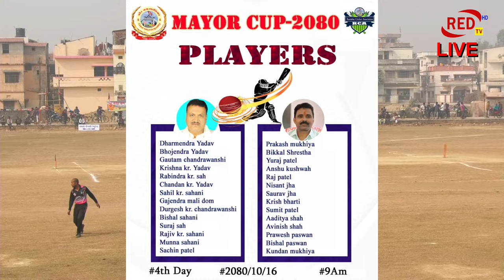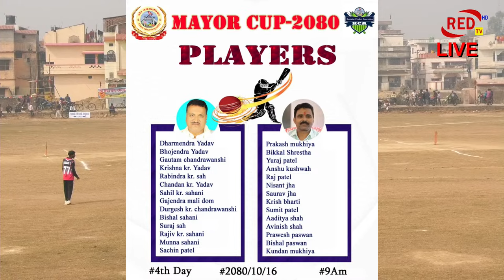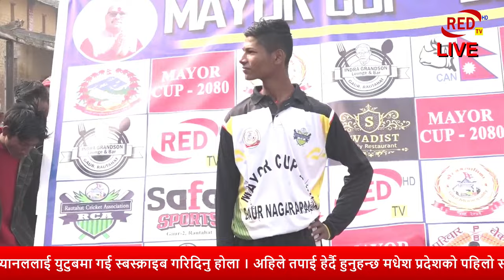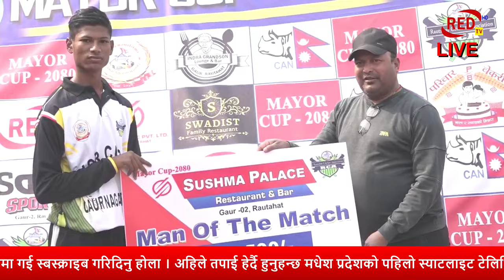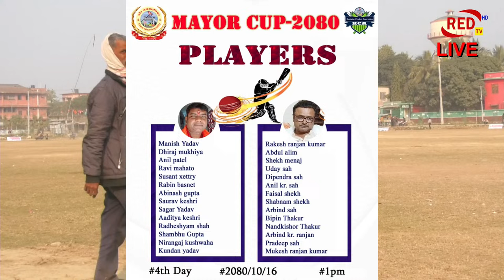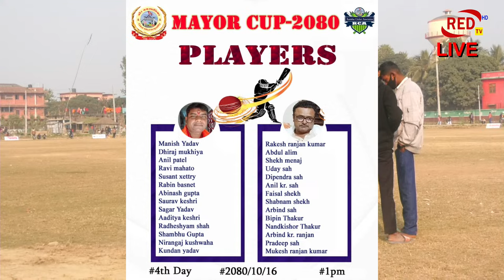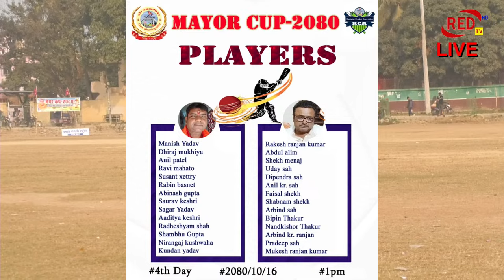Gaur Mayor Cup day 4